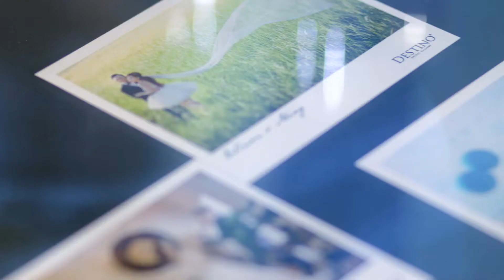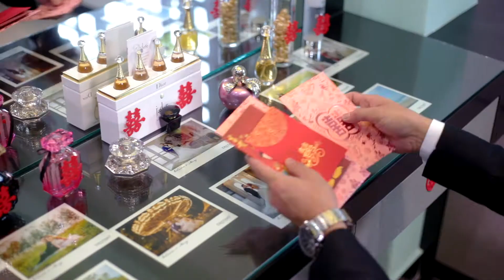Winson & Yin Ming ~ 05.11.17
Music credited to:
1) "Take My Hand (The Wedding Song) [Feat. Will Anderson]" by Emily Hackett
2) "CAN'T STOP THE FEELING!" by Justin Timberlake
3) "Perfect" by Ed Sheeran